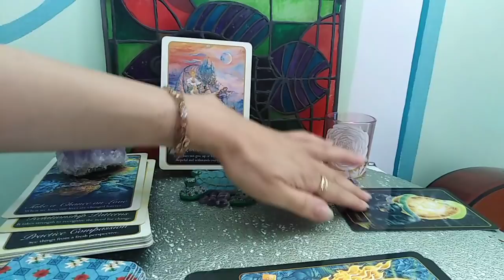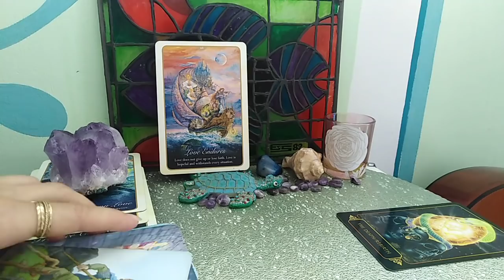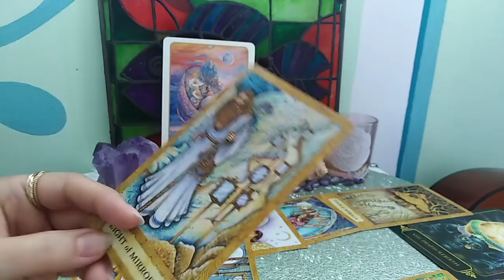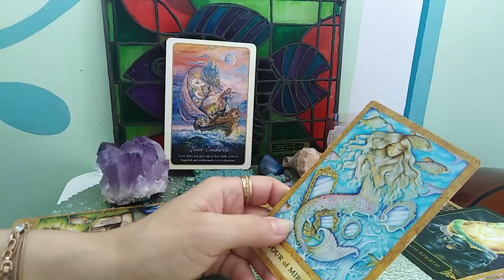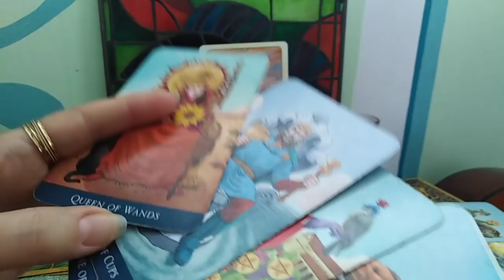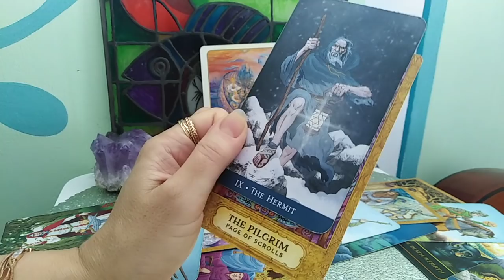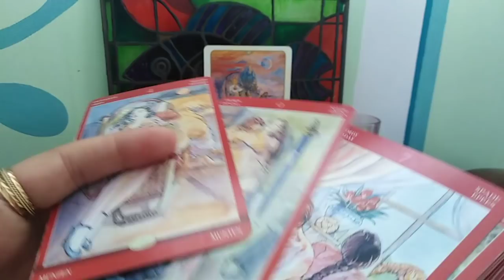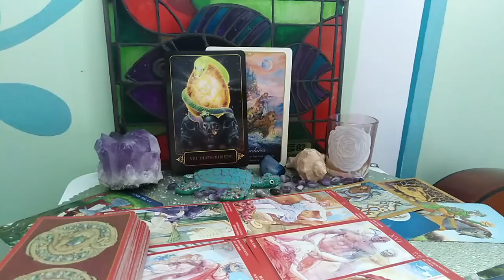RAC - IULIE - Precauti !!! Lucrati pentru REechilibrarea voastra sufleteasca/ financiara + Dragoste